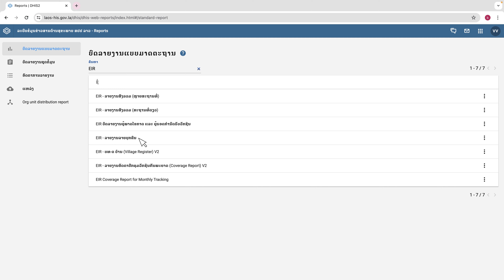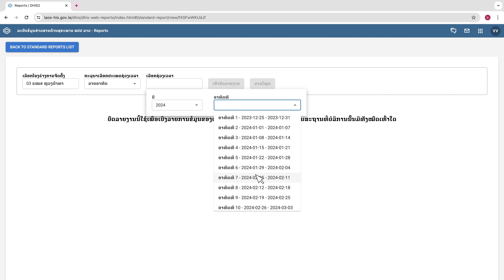ວີດີໂອ 8 EIR ການສ້າງ ລາຍງານ ລາຍບຸກຄົນ